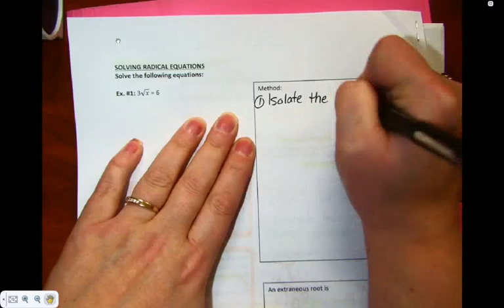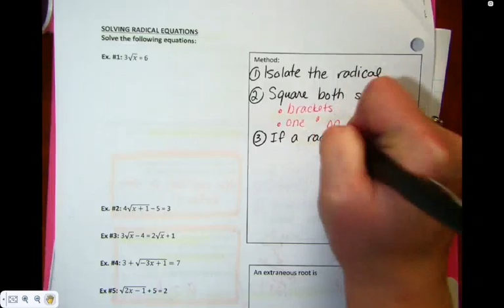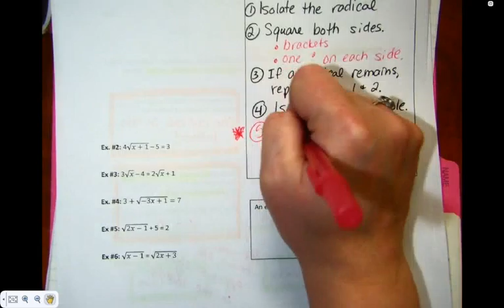MA30SP March 3 2016 Solving radical equations